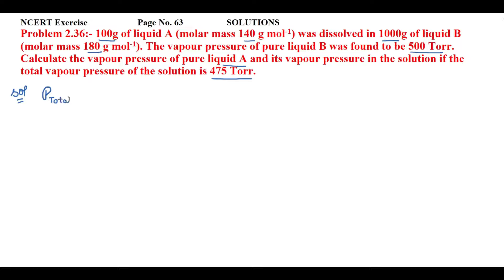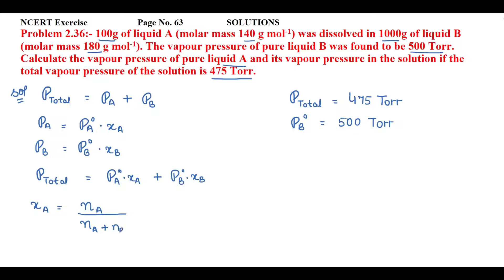100g of liquid A (molar mass 140 g/mol) was dissolved in 1000g of liquid B (molar mass 180 g/mol)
NCERT Exercise                      Page No. 63                   SOLUTIONS
Problem 2.36:- 100g of liquid A (molar mass 140 g mol-1) was dissolved in 1000g of liquid B (molar mass 180 g mol-1). The vapour pressure of pure liquid B was found to be 500 Torr. Calculate the vapour pressure of pure liquid A and its vapour pressure in the solution if the total vapour pressure of the solution is 475 Torr.